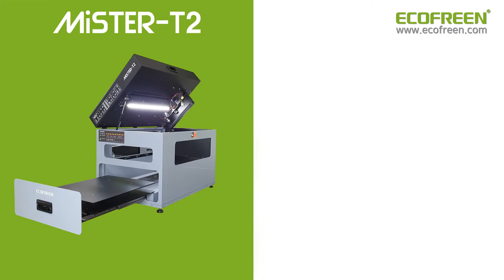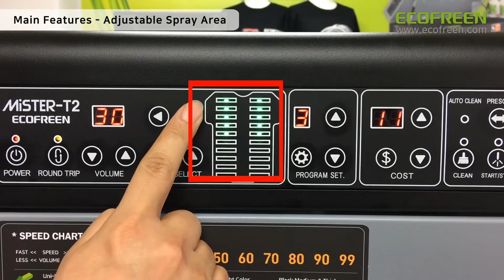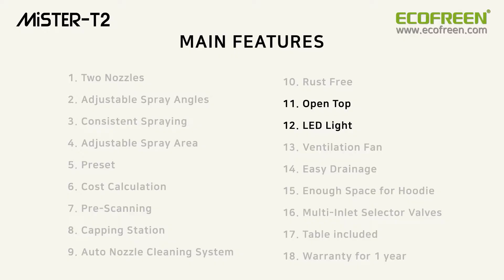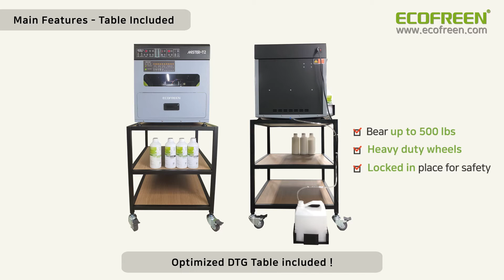[ECOFREEN] Mister-T2 ADVANCED Pretreat Machine (Multi-inlet Selector Valves on the Side)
Mister-T2 Features (In addition to the features of Mister-T1)

1. Multi nozzles (Two nozzles)

2. Preset on control panel (Any favorite spraying option like area / volume can be set and retrieved)

3. Nozzle Angles can be adjusted for ideal spraying (No gaps or lines while spraying, Patent Pending)

4. Real time cost calculation (when you set the area to spray and volume of liquids, the display shows the cost of liquid)

5. Pre Laser Scanning (After setting the area to spray, you can preview by laser where the liquids will be sprayed on the T-shirts)